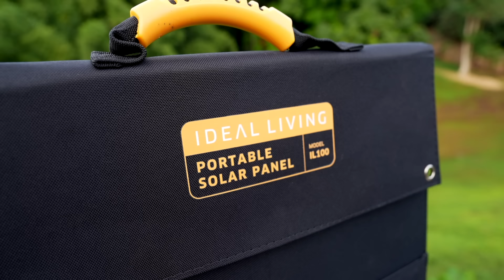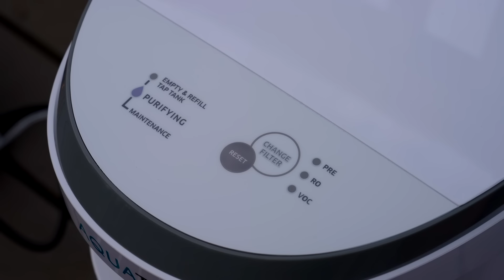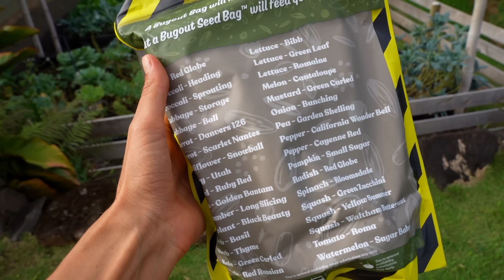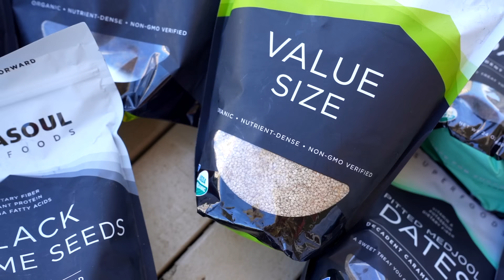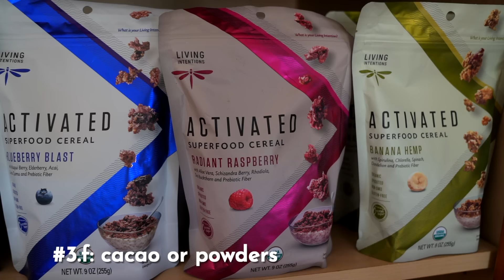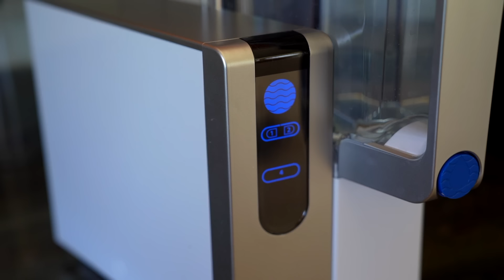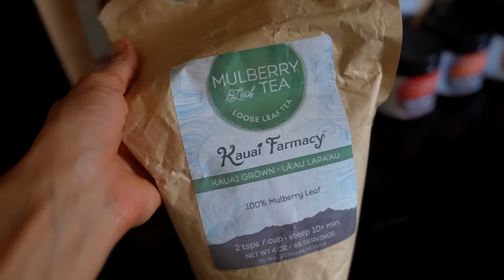Food Shortage & Survival Prep 🌱 My Emergency Essentials + Sustainable Plant-Based Lifestyle Tips 🥕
☀️🔋 Get $100 OFF an Ideal Living Solar Panel & Power Station

🔎 Complete Blog Post with all RECOMMENDATIONS and more on How I'm preparing for a food shortage along with healthy tips for a sustainable plant-based lifestyle. Enjoy my survival guide and pantry stash favorites

🌱 Best quality organic and non-GMO gardening seeds from True Leaf Market
🌱 Sprouting Seeds I LOVE (12 lb. Bulk Set)
Organic & Non-GMO!

Time Codes:
0:00 Intro
0:20 How I'm Preparing for a Potential Food Storage
1:00 Sustainability
4:30 Growing Sprouts, Microgreens, & More...
8:00 Dry Foods
9:00 Frozen Foods
10:20 Water
11:30 Supplements
12:30 Liquids or Drinks
13:30 Dehydrated Foods
14:30 Fermented Foods
15:30 Pet or Animal Foods
16:30 Energy or Basic Necessities
17:30 Fitness
20:00 Outro